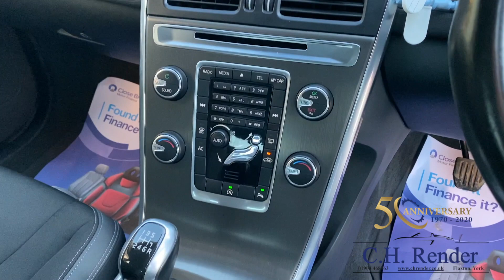YX63RXV Volvo XC60 Dec 2020 HD 1080p